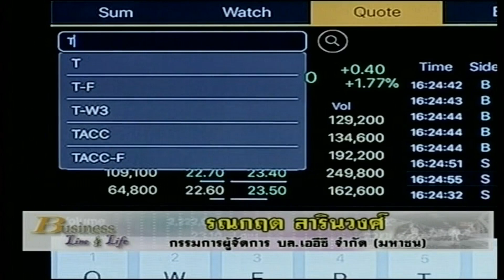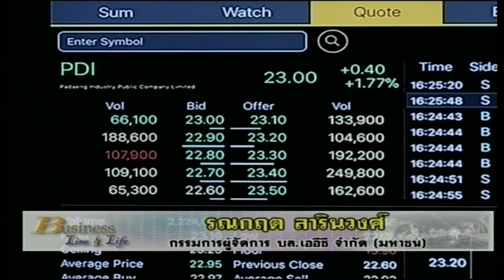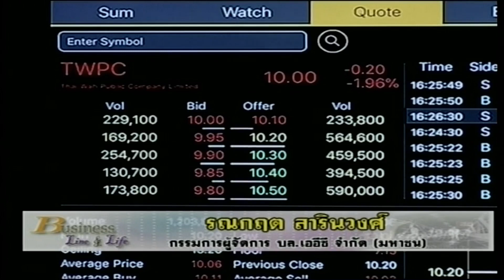รณกฤต สารินวงศ์ 02-10-60 On Business Line & Life